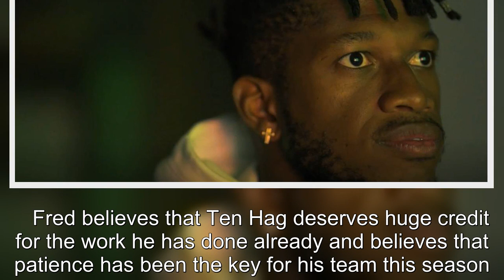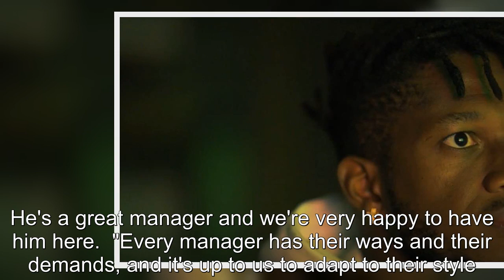Fred lifts lid on Man United dressing room after Ten Hag impact